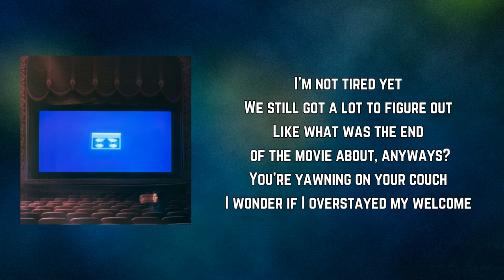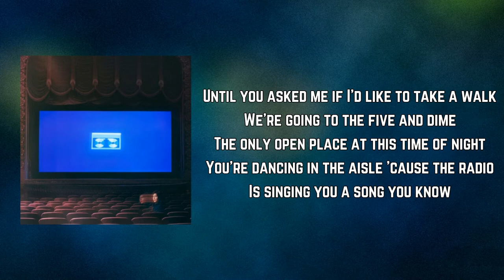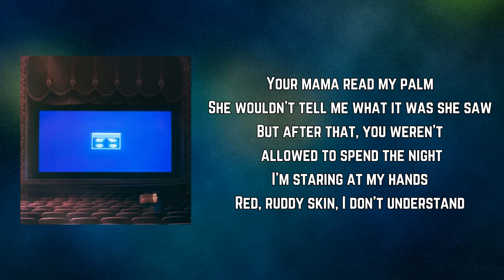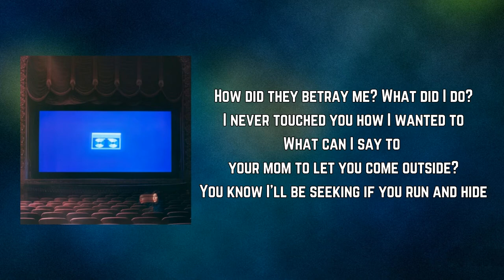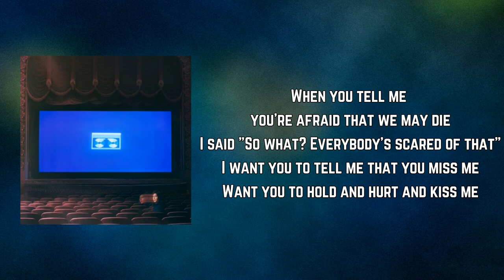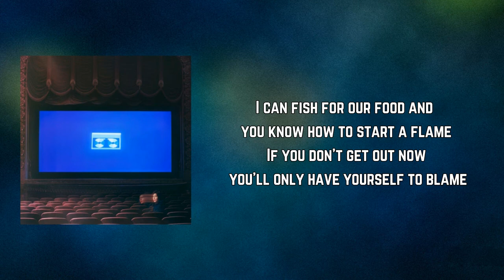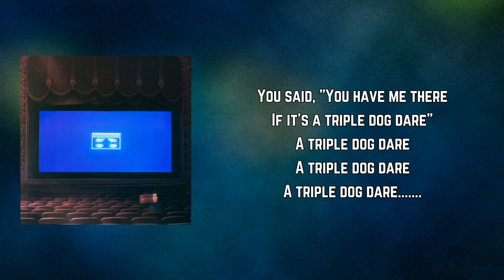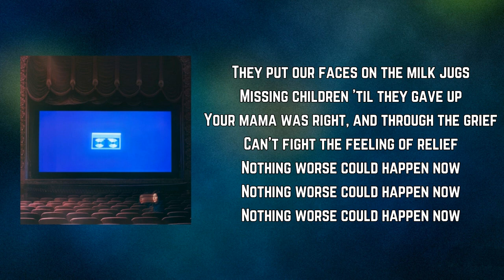Lucy Dacus - Triple Dog Dare (Lyrics)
Triple Dog Dare by Lucy Dacus
Album: Home Video

Triple Dog Dare Lyrics:

I'm not tired yet
We still got a lot to figure out
Like what was the end of the movie about, anyways?
You're yawning on your couch
I wonder if I overstayed my welcome
Until you asked me if I'd like to take a walk
We're going to the five and dime
The only open place at this time of night
You're dancing in the aisle 'cause the radio
Is singing you a song you know
And the kid at the counter is gawking at your grace
I can tell what he's thinking by the look on his face
It's not his fault, I'm sure I look the same
It's what you do but it's not you I blame

Your mama read my palm
She wouldn't tell me what it was she saw
But after that, you weren't allowed to spend the night
I'm staring at my hands
Red, ruddy skin, I don't understand
How did they betray me? What did I do?
I never touched you how I wanted to
What can I say to your mom to let you come outside?
You know I'll be seeking if you run and hide
If the door were to open, would you walk through the frame?
If you're too afraid, it won't be you I blame

You passed a note in class
Told me to meet you at the overpass
Your lip was trembling when you said that we are cursed
You're trying not to cry
When you tell me you're afraid that we may die
I said "So what? Everybody's scared of that"
I want you to tell me that you miss me
Want you to hold and hurt and kiss me
I wanna run away and live on your family's boat
It's a triple dog dare, you're a chicken if you don't
I can fish for our food and you know how to start a flame
If you don't get out now you'll only have yourself to blame

They put our faces on the milk jugs
Missing children 'til they gave up
Your mama was right, and through the grief
Can't fight the feeling of relief
Nothing worse could happen now